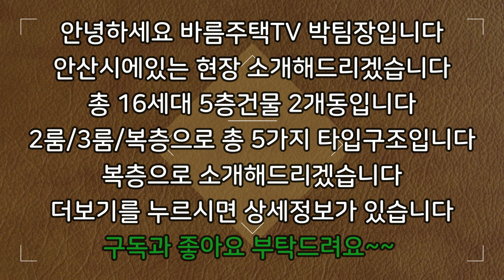[안산신축빌라]대형 야외테라스있는 최저가 복층!!마지막 잔여세대로 대물 특가 할인 분양!!분양가 6000만원 할인으로 무조건 남들보다 싸게 분양 가능합니다!!33차 인기브랜드!!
현장 :  금목센트레빌33차

✔위치: 안산시 단원구 선부동

✔세대수: 16세대 5개타입 5층건물 2개동

✔평수:   55형

✔주차:  100%

✔ 구조:   방 4 / 욕실2

✔ 교통:   선부역 8분거리

    1. 드럼세탁기

    2. 100인치 TV증정

    3. 신세계백화점 상품권

    4. 이사비용 전액지원

    5. 취등록세 전액지원